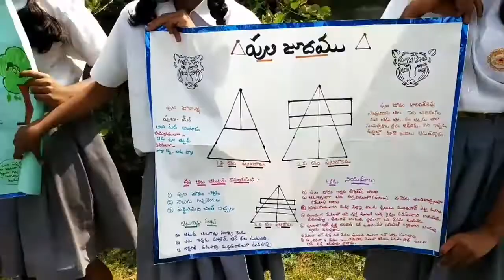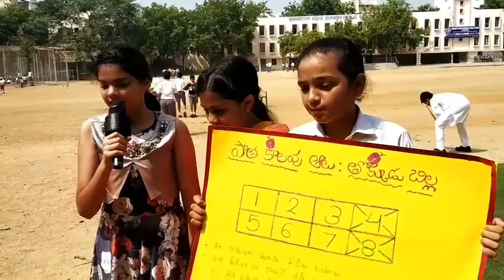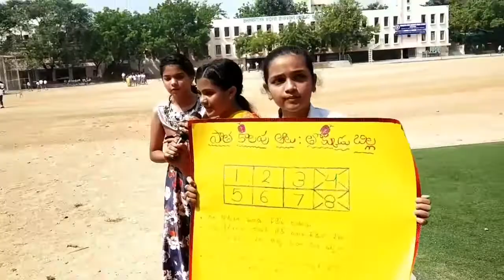గ్రామాలలోని‌ వేడుకలు-క్రీడావినోదాలు || 7th Class || Documentary on Village Games